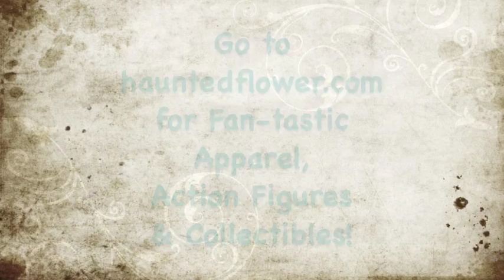From Paris With Love Movie Review from Gina at Haunted Flower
Gina from Haunted Flower reviews "From Paris With Love" directed by Pierre Morel with story by Luc Besson and starring Jonathan Rhys Meyers and John Travolta as a mis-matched odd couple of CIA agents running around in France.